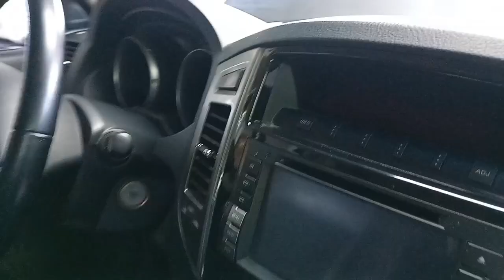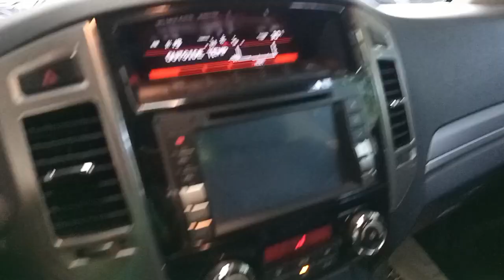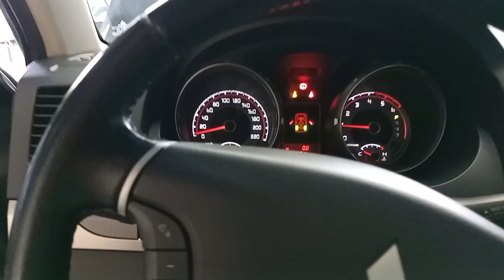#2015 CLEANING OF INTAKE MANIFOLD ( Master SAURO'S AutoWorkz )